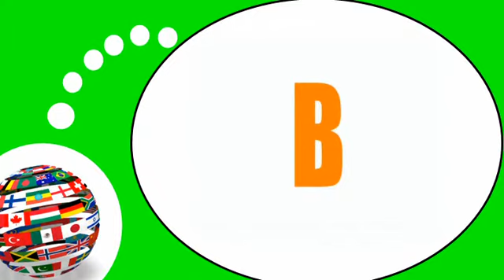French lesson # Phonetics # The consonants